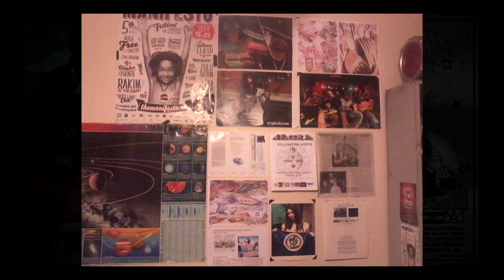Remaining True!! ☆♤☆ 🔥💯🌟🌎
Ambition is the path to success. Persistence is the vehicle you arrive in.
Bill Bradley